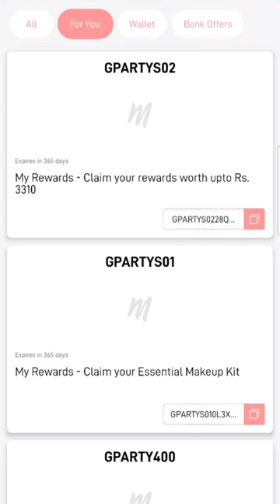3300 coupon applied product pay only 99 😵